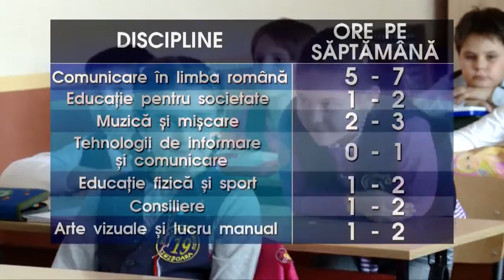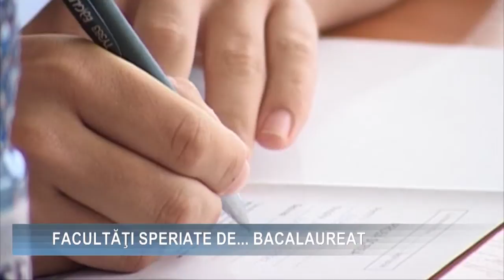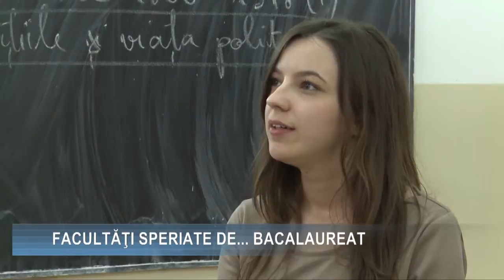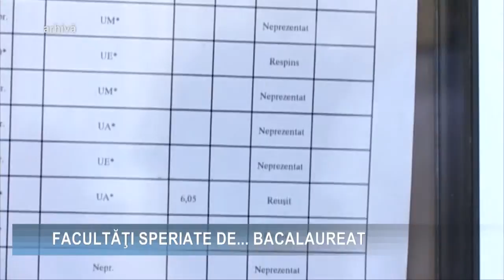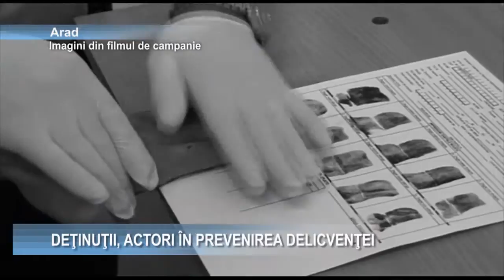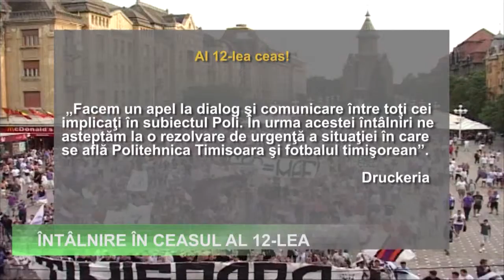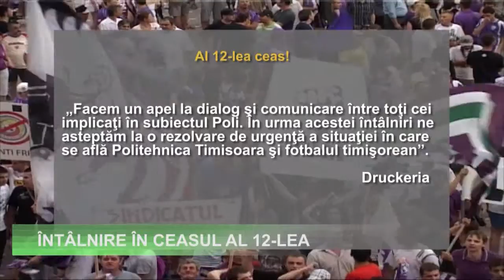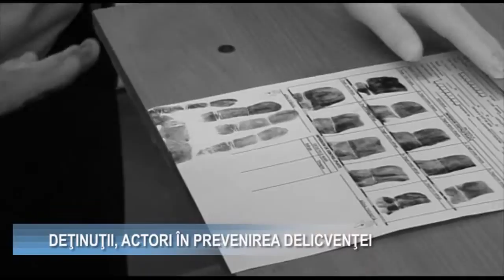Stiri 02 martie 2012